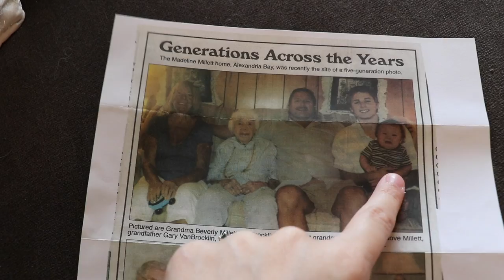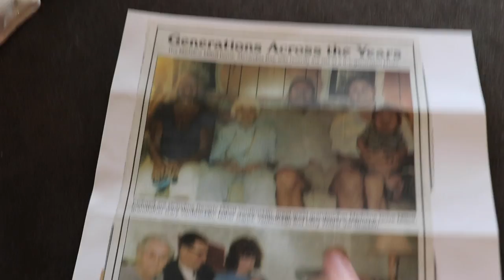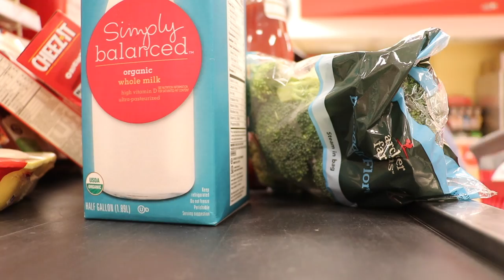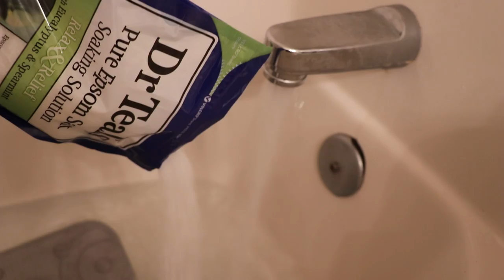GOING HOME AFTER HURRICANE MICHAEL!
WHAT WE USE TO MAKE THESE VIDEOS:
Ball head for tripod
Ring light
Backdrop equipment